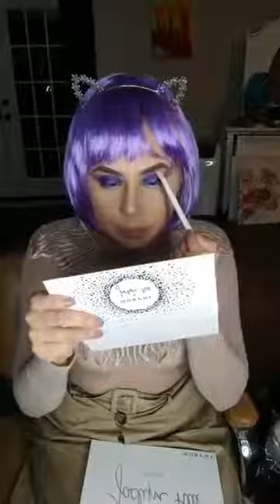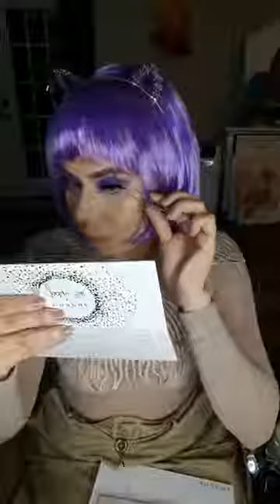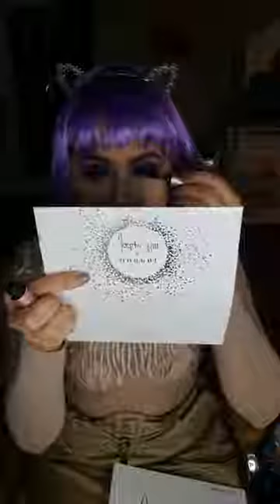CANDY GIRL Makeup Look - Fabis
Hello everyone I'm a MUA in Houston